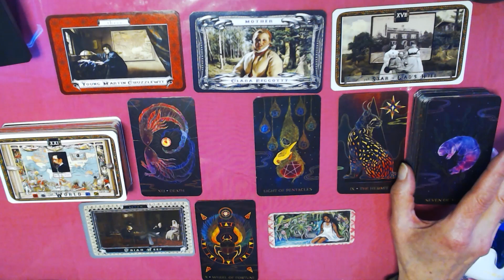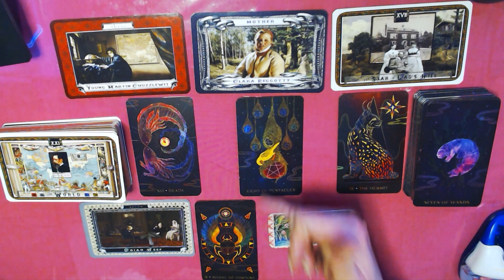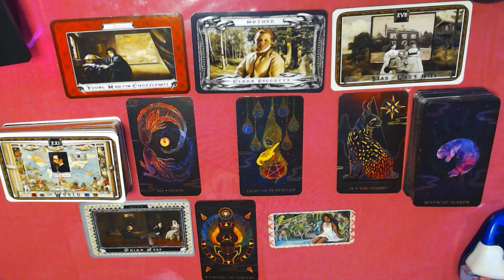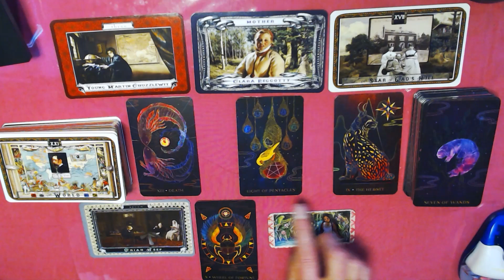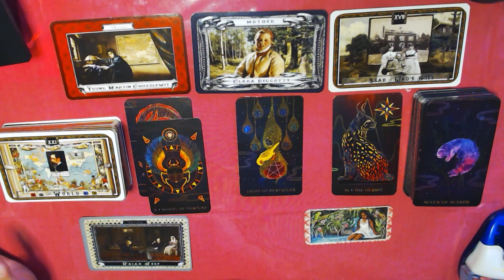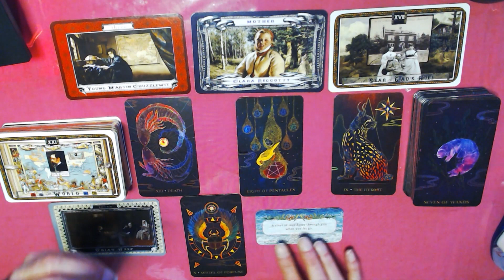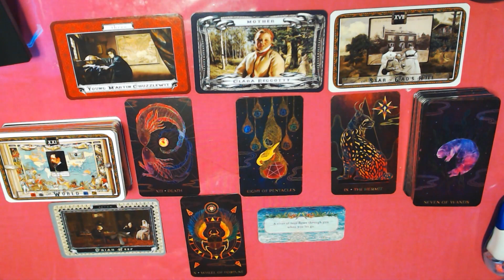AQUARIUS DECEMBER HOROSCOPE 2023-LET GO OF THE OLD!MAKE ROOM FOR NEW♒!aquarius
This is your general horoscope for December 2023, it is a general reading, take from it what resonates with you. know what energy is around you and what is coming in. Use it to your advantage. Merry xmas and a happy new year. 🎁🎄🎆🎉